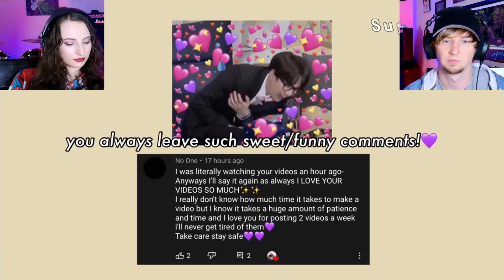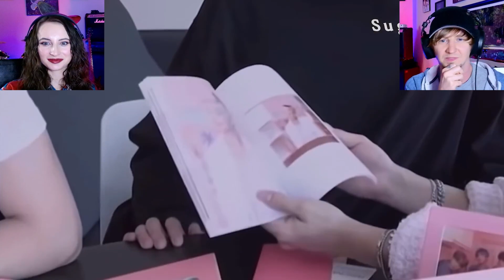Learning Their SECRETS | BTS spilling tea about each other non stop | LAUGHASAURUS #43